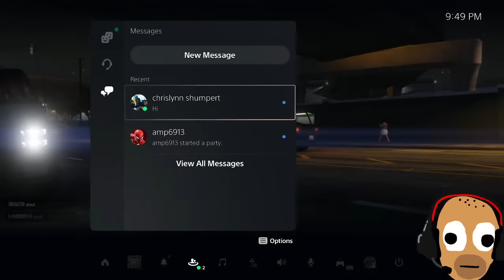Tyrone Plays GTA 5 (Part 2) | LIVE MatthewRaymond TyroneGaming GTA 🚗🚕🚙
Part two of Tyrone roaming the streets of San Andreas and causing trouble! He’s playing Grand Theft Auto also known as GTA and I think he might be more trouble in real life than he is on this game… 🤣

Characters Created & Voiced By: Matthew Raymond
Drawn & Animated By: @MatthewRaymond & @marcstrongedits
All Voices By: Matthew Raymond